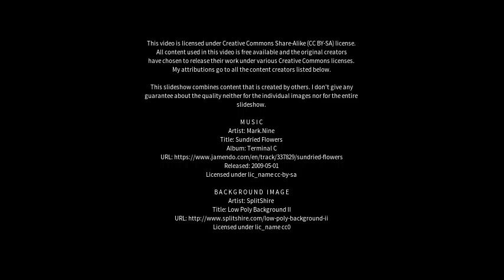Best places to visit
Best places to visit - Yarloop (Australia) Best places to visit - Slideshows from all over the world - City trips, nature pictures, etc.